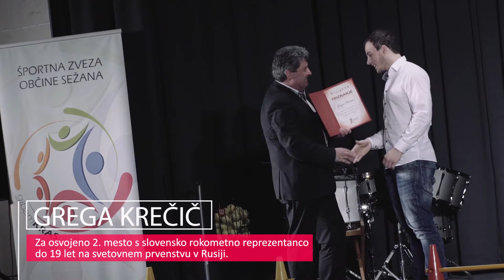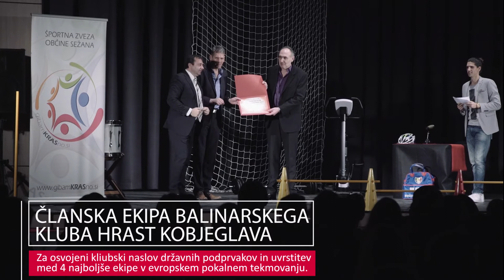Športnik Krasa in Brkinov za leto 2015